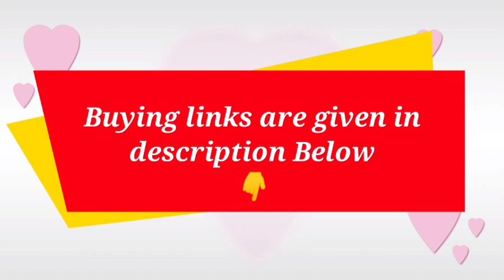Space saving kitchen organizer😍, amazon products,organizations idea,Kitchen utensils,Home Appliances